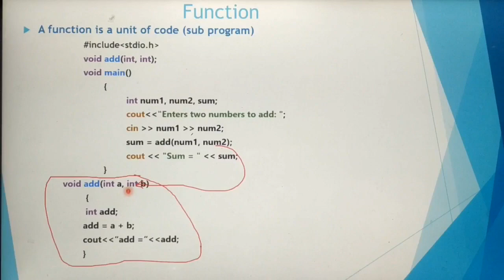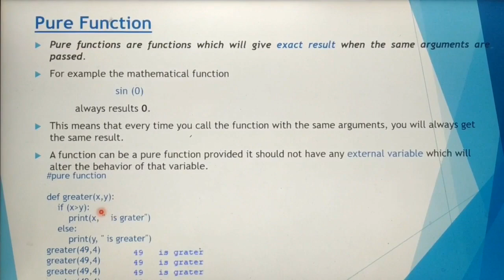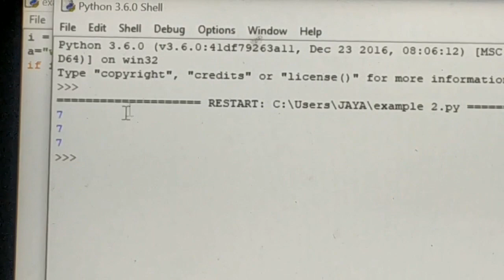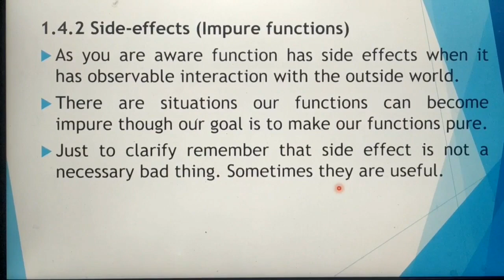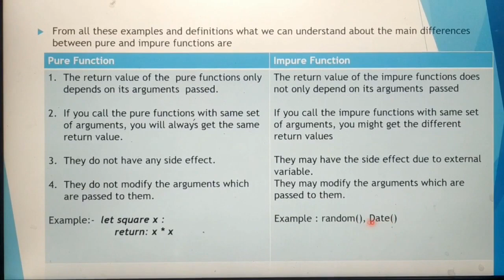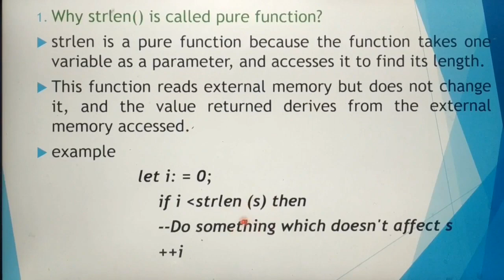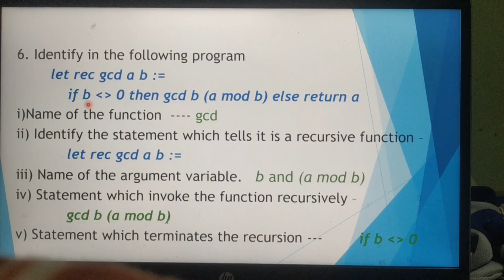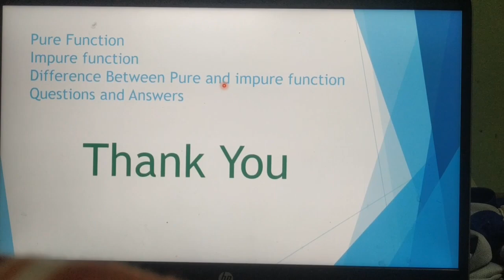Pure functions, difference between pure and impure functions in Tamil,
Important question and answers, problem solving techniques, functions, 12 th standard computer science based on new syllabus, A. Jaya Mabel Rani